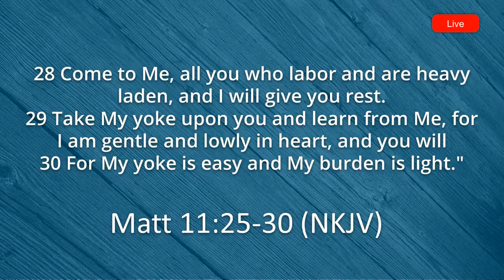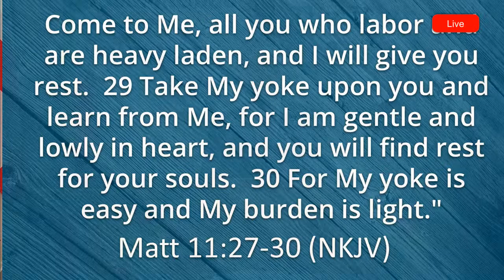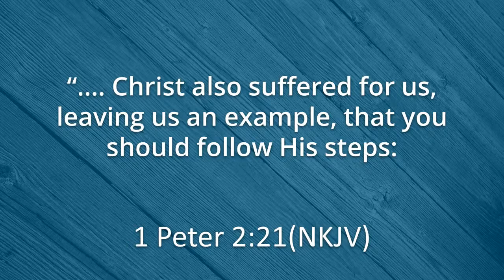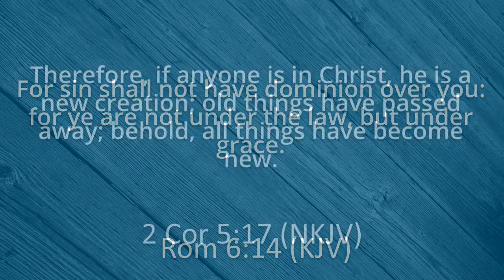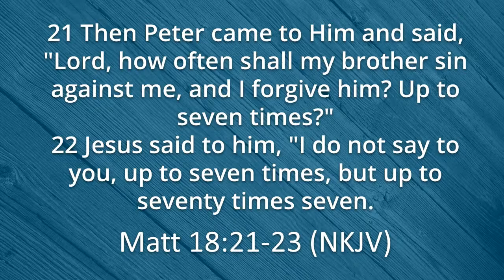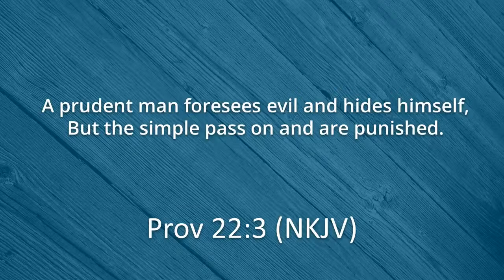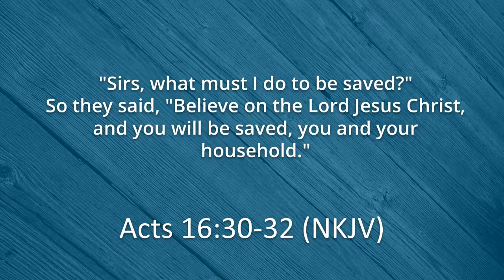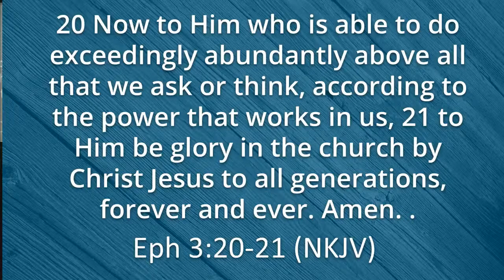International Baptist Church Tbilisi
Powered by IBCT Media

International Ministry Sunday Service March 07 2021